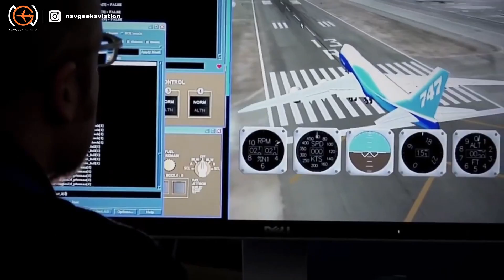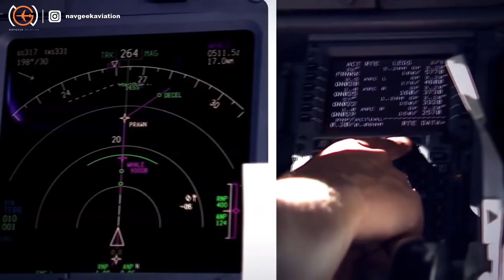The Real Reason Why The Boeing 747-8 Failed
In this video, we’ll talk about the journey of the newest variant of the Boeing 747 family - the 747-8I. The aircraft has had a troubled journey, and we’ll discuss the issues faced and where its future could be headed.

Navgeek Aviation